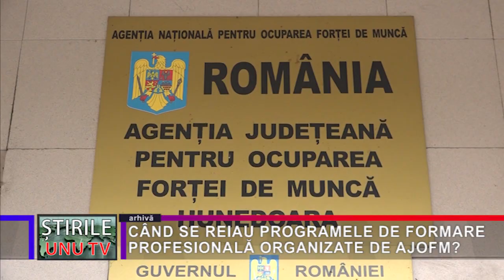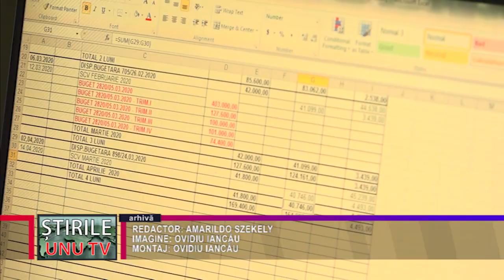CÂND SE REIAU PROGRAMELE DE FORMARE PROFESIONALĂ ORGANIZATE DE AJOFM?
După mai bine de trei luni, din cauza pandemiei de Covid 19, sunt șanse ca, în februarie 2022, Agenția Județeană pentru Ocuparea Forței de Muncă Hunedoara să reia organizarea cursurilor de formare profesională. Pentru luna viitoare, cei de la AJOFM Hunedoara își propun să organizeze cinci astfel de cursuri, pentru meserii căutate pe piața muncii. Două dintre aceste cursurii sunt planificate a se organiza la Petroșani și câte unul la Brad, Deva și Hunedoara, dar totul depinde de evoluția situației pandemice, rata de infectare cu Covid 19 în județ fiind, la ora actuală, în jur de 7 la mia de locuitori.